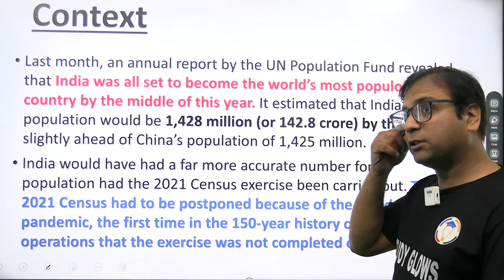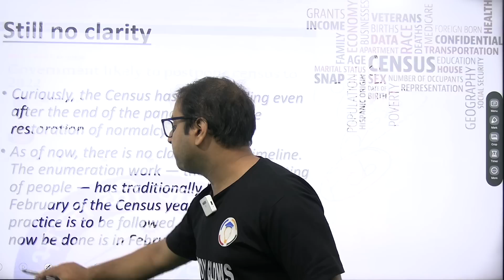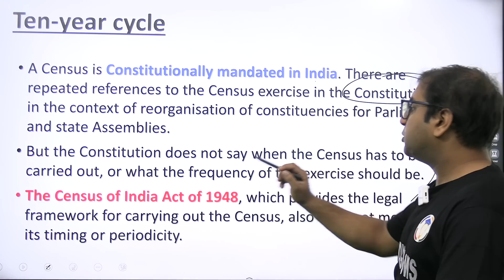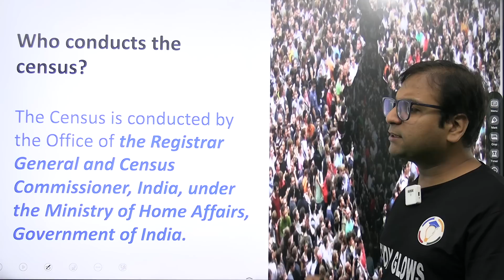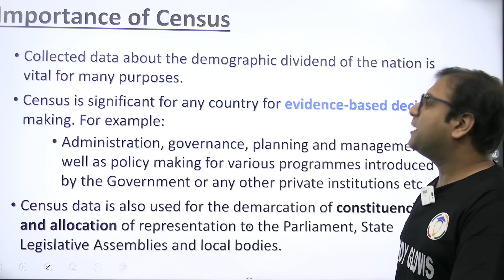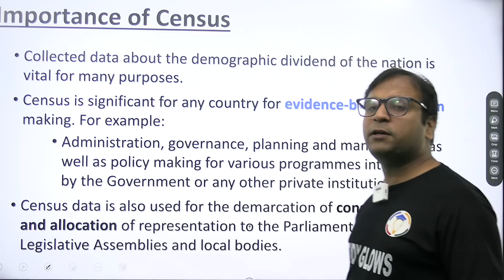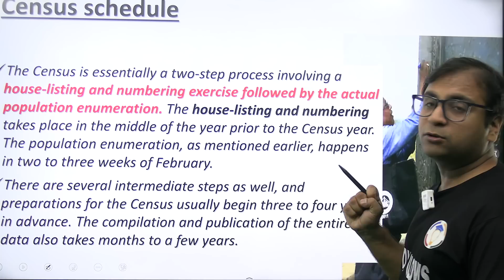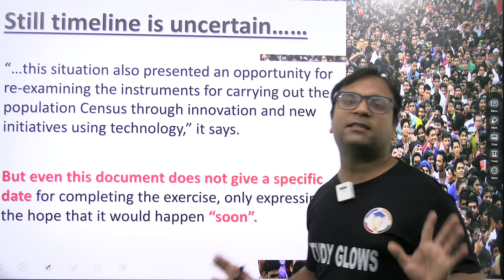India’s missing Census and its consequences